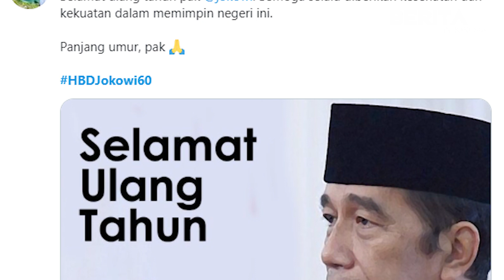Berita24.Com - JOKOWI ULANG TAHUN KE-60 DI TENGAH DESAKAN LOCKDOWN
Presiden Ri Joko Widodo, memasuki usia 60 tahun, pada Hari Senin 21 Juni 2021 hari ini. Hari besar bagi kepala pemerintahan ini, jatuh bertepatan dengan lonjakan kasus konfirmasi positif virus corona, dalam beberapa pekan terakhir yang berujung pada desakan lockdown.